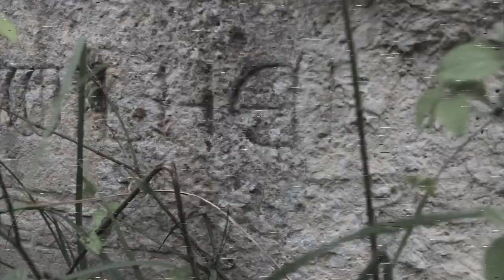Tajemnica na wyspie Jeziora Winnogórskiego - zwiastun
28 listopada 1915 roku w locie nad Francją zginął 42-letni Wilhelm von Kalckreuth z Muchocina pod Międzychodem. Co ma z tym wspólnego wyspa na Jeziorze Winnogórskim?

Scenariusz i reżyseria: Krzysztof Sobkowski
Zdjęcia i montaż: Krzysztof Tura